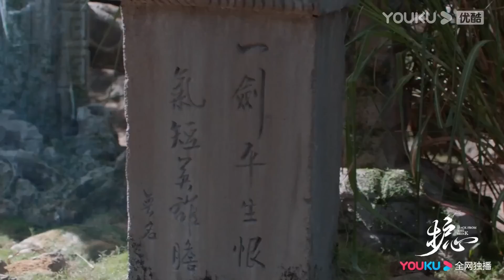EP09-15 Trailer: Tianyao is jealous of Bai Xiansheng being close to Yanhui|Back from the Brink|YOUKU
★40 Episodes

00:00 The International Website youku.tv is now available!
02:00 Download YOUKU International APP to get early access to the full show